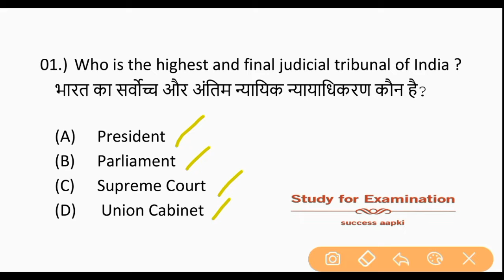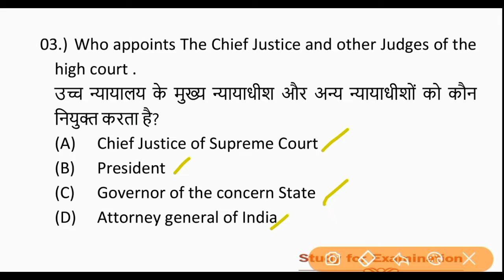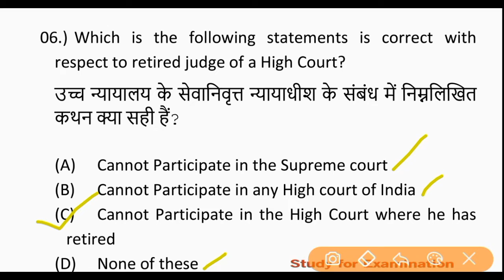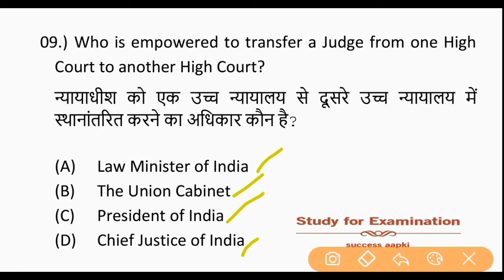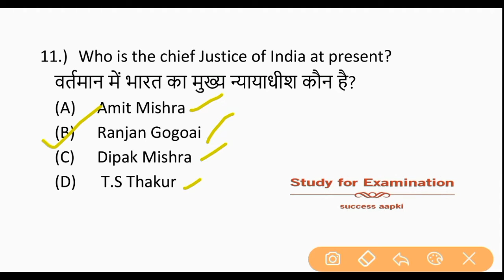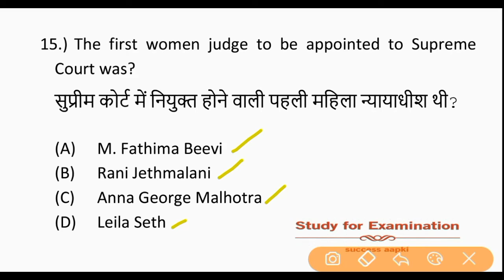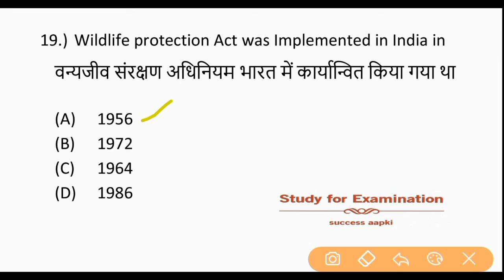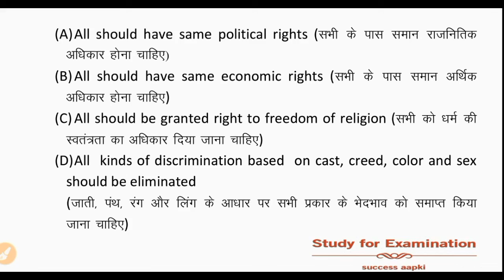Practice Part -3 The Judiciary MCQs GK for Jharkhand High Court Exam 2018 | Study For Examination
The Judiciary MCQs Based GK Question for Jharkhand High Court Exam 2018. It is most important Question for the examination.